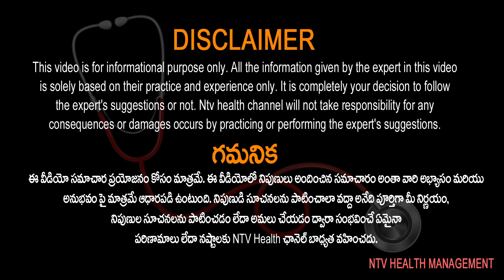ఫ్రీక్వెన్సీ థెరపీ ఆడవాళ్ల సమస్యల్ని కూడా తగ్గిస్తుందా ? | Frequency Therapy By Srichandana | Ntv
ఫ్రీక్వెన్సీ థెరపీ ఆడవాళ్ల సమస్యల్ని కూడా తగ్గిస్తుందా ? | Frequency Therapy By Srichandana | Ntv Health Telugu

ఫ్రీక్వెన్సీ థెరపీ ఆడవాళ్ల సమస్యల్ని కూడా తగ్గిస్తుందా ? | FrequencyTherapy By Srichandana